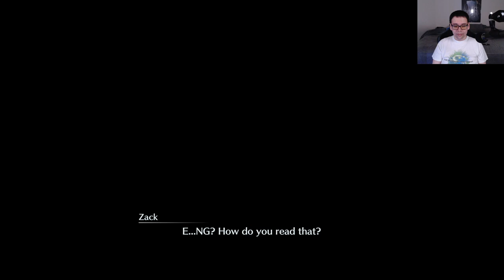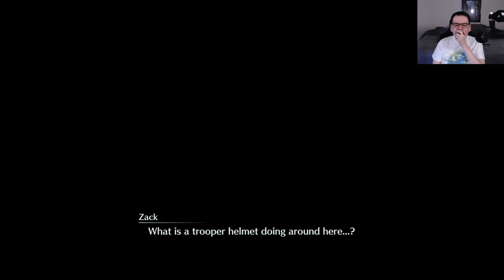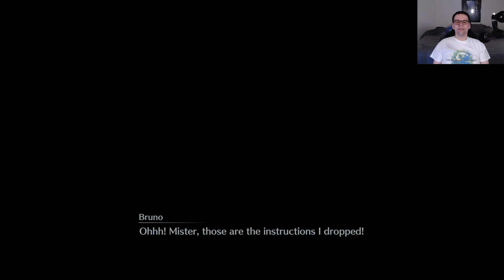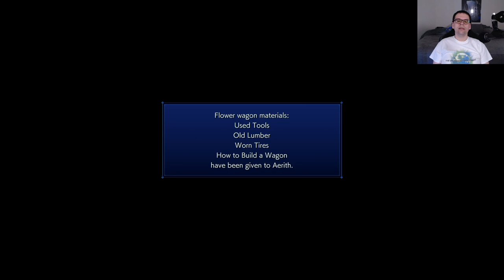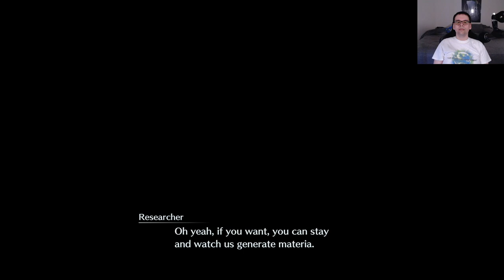Crisis Core: Final Fantasy VII - Reunion - First Playthrough - Part 6